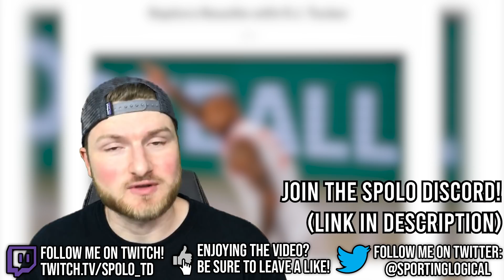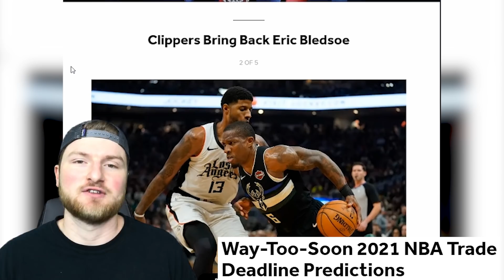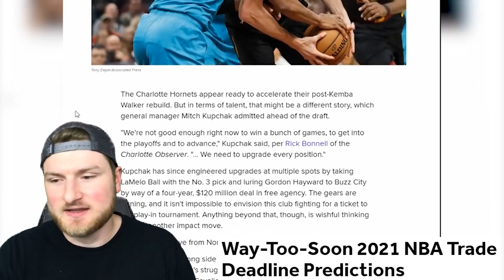Bleacher Report Has Some *Interesting* NBA Trade Predictions...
Welcome back everybody, in today's video I wanted to take a look at a Bleacher Report article with some very interesting NBA trade predictions... including Steph Curry, James Harden, Ben Simmons, Kevin Love, and more!